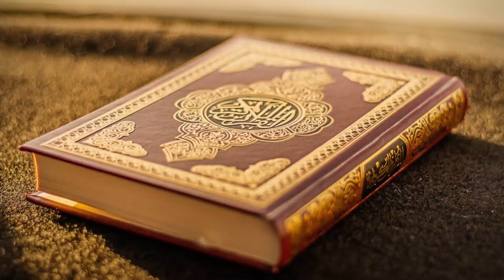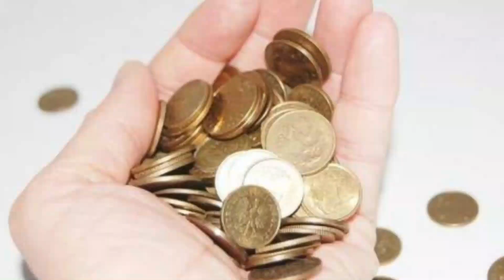Biography of Maulana Tariq Jamil - Naqi Ahmed Nadwi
Tariq Jamil is a Pakistani Islamic television preacher, religious writer, scholar, and a member of the Tablighi Jamaat. The recipient of the Pride of Performance award, Jameel has been named twice in the 500 Most Influential Muslims.